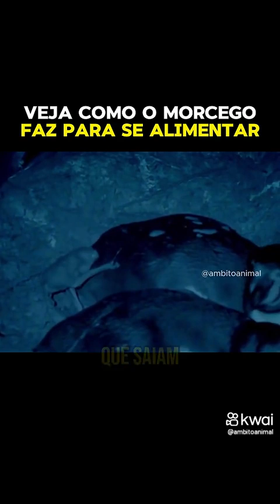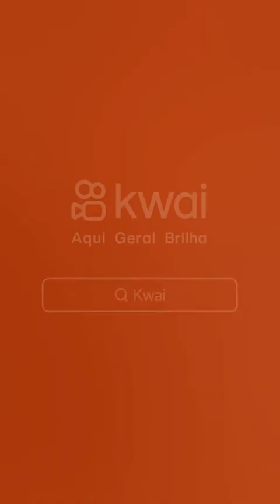Morcego vampiro se alimentando